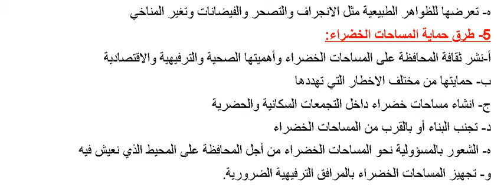تحضير درس امثلة عملية عن المساهمة بشكل بناء في حياة المجتمع في المدنية للسنة الثالثة متوسط